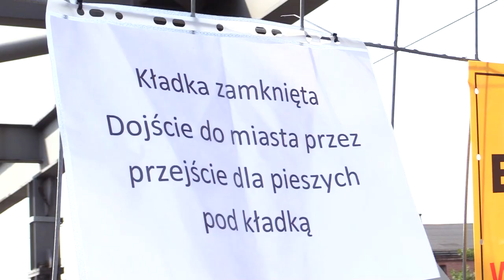Kładka dla pieszych w Dąbrowie Górniczej przechodzi do historii 12.07.2023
Kładka dla pieszych w Dąbrowie Górniczej. Jednym przeszkadza, dla drugich jest symbolem miasta i nie wyobrażają sobie lokalnego krajobrazu bez jej widoku. Kładka prowadząca do jednego z centrów handlowych przechodzi do historii. Władze miasta podjęły decyzję o jej usunięciu, bo jak tłumaczą, chcą wyjść naprzeciw oczekiwaniom mieszkańców poprawiając ich bezpieczeństwo i ułatwiając poruszanie się po ścisłym centrum Dąbrowy Górniczej.